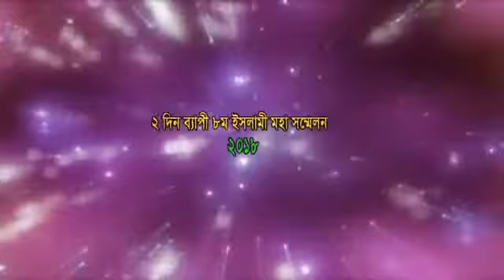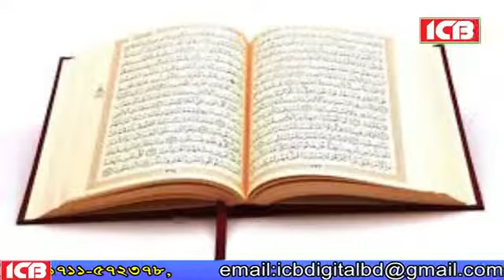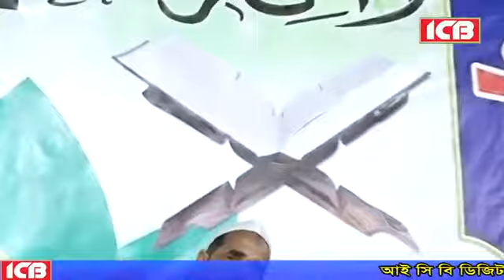নামাজের গুরুত্ব ও তাৎপর্য নিয়ে বয়ান করলেন। আল্লামা মুফতি কামরুল হাসান সাহেব। আয়োজনেঃ ঐতিহ্যবাহী,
নামাজের গুরুত্ব ও তাৎপর্য নিয়ে বয়ান করলেন।
আল্লামা মুফতি কামরুল হাসান সাহেব।
আয়োজনেঃ ঐতিহ্যবাহী, মহেশখালী,মাতারবাড়ী, মরহুম রকিব উদ্দিন স্মৃতি ফাউন্ডেশনের উদ্যোগে ২দিন ব্যাপী ইসলামী মহা সম্মেলনের প্রথম দিন ০৪ডিসেম্বর বাদ মাগরিবের পরের বয়ান।